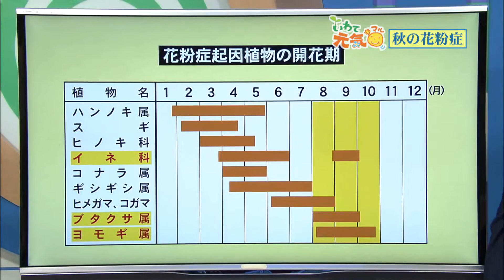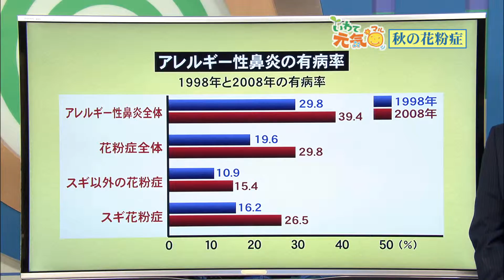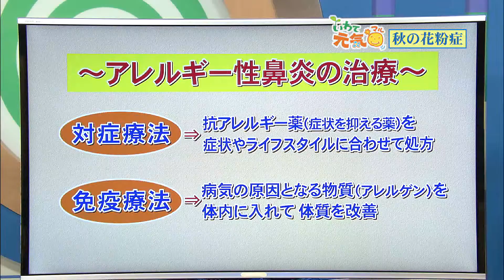いわて元気○（マル） 【秋のアレルギー・秋の花粉症】（2015/9/10放送 ニュースプラス１いわて）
秋もアレルギーに気を付けたい季節。春のスギ花粉と比べると飛散量は少ないが、「イネ科」や「ブタクサ科」など注意が必要。秋の花粉症の症状や、治療法について医師に聞いた。